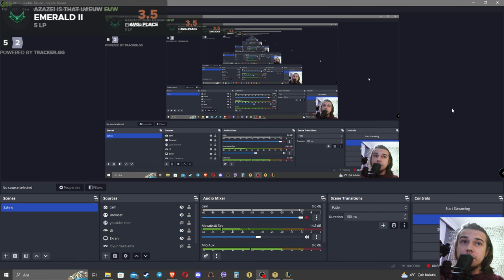A-Z 3 STARS ⭐⭐⭐: Ziggs Reroll Comp got me a WHOPPING 11 win streak. It was insane.